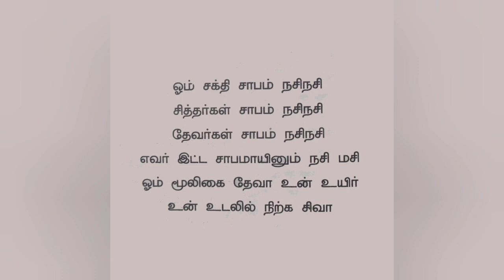mooligai saba nivarthi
சரியான சக்தி வாய்ந்த மூலிகை சாப நிவர்த்தி முறை